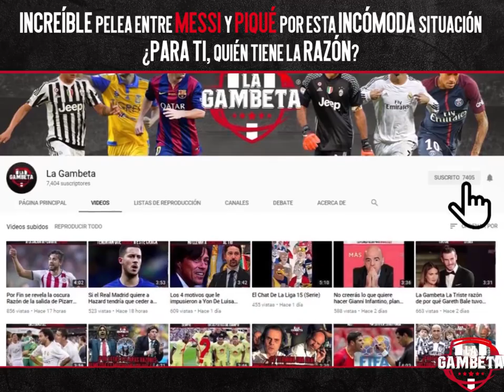Increíble pelea entre Messi y Piqué por esta incómoda situación ¿Para ti quién tiene la Razón?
Messi y Piqué traen un pleito que se nota a distancia 😮😱
pero ¿por qué? 🤔